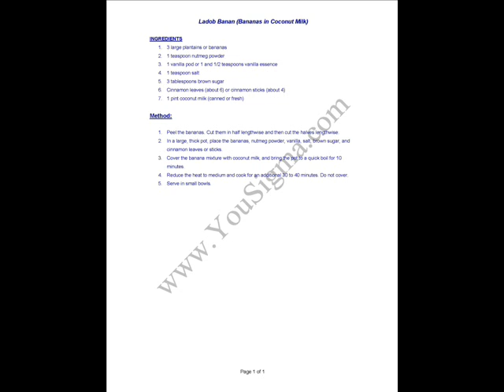Ladob Banan (Bananas in Coconut Milk) - Dessert from Seychelles